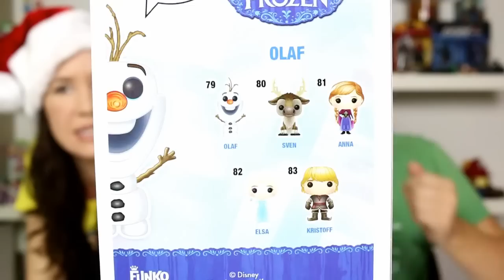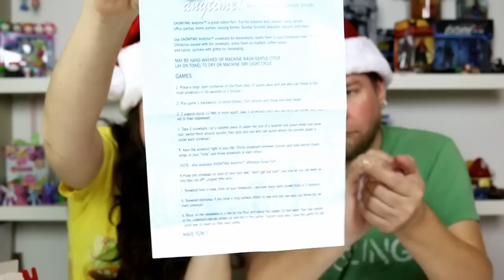My Geeky Goodies December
My Geeky Goodies December 2014

ABOUT US:

We also love toys! Some of the toys we collect are My Little Pony, Littlest Pet Shop, Lego, Disney, Minecraft, Star Wars, Transformers, and many others. We share our collections in review video's and you can even see us hunt for toys to add to it. You're never too old to play with toys!